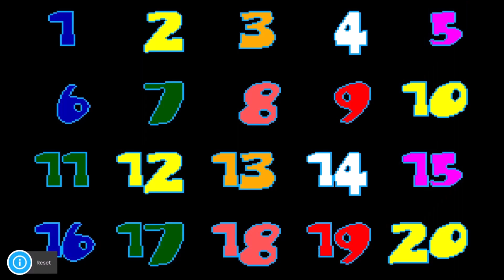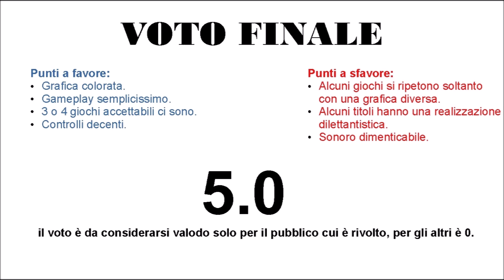20 em 1 (Sega Master System) Recensione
Recensione di 20 em 1 per Sega Master System.

Review of 20 em 1 for Sega Master System.